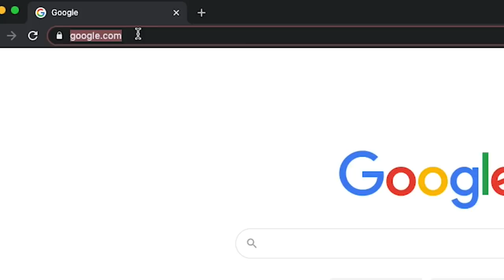TOPs @XandAviao | BASS COVER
0:33 - Contatinho
1:59 - Solteiro largado
3:14 - Se organizar todo mundo pega
3:45 - Ritmo Mexicano
5:04 - Solinho agressivo
5:29 - Onda diferente
6:49 - Bora tomar uma
8:37 - Chupa que é de uva
9:57 - Abre abre

• Baixos no Vídeo
Dream KF 5
Rainbow KF 6
Mini Double Bass Aquino
Eq Dream KF: A flat | M flat | G flat | TS off
Eq Rainbow KF: A -20% | M flat | G flat | TS off